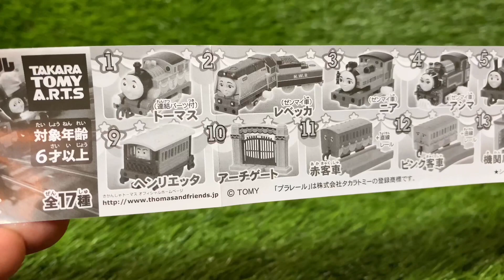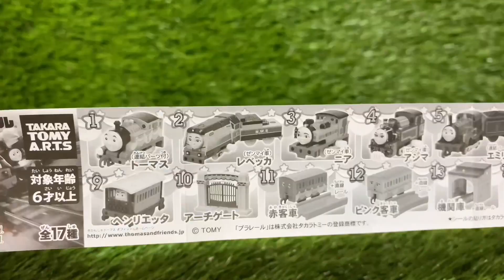【ガチャガチャ】カプセルプラレールきかんしゃトーマスおんなのこ機関車だいかつやく編!を５回まわしてみた！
前回のトーマス動画↓
【ガチャ】カプセルプラレール きかんしゃトーマスヒロのふるさと日本のふうけい編を5回まわしてみた

コメントはTwitterへお待ちしてます！

今回のライナップ
「トーマス」
「ニア（ゼンマイ）」
「レベッカ（ゼンマイ）」
「アシマ（ゼンマイ）」
「エミリー」
「ロージー」
「マージ」
「ケイトリン（ゼンマイ）」
「ヘンリエッタ」
「アーチゲート」
「赤客車+直線レール」
「ピンク客車+曲線レール」
「機関車」
「ぐらぐら橋」
「坂レールセット」
「レールセット」
「まがレール」の全17種。